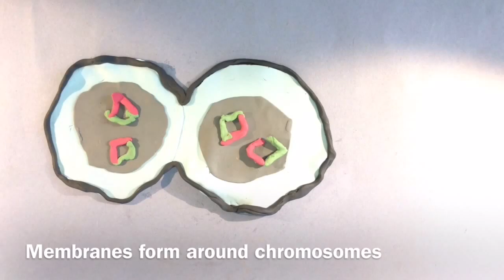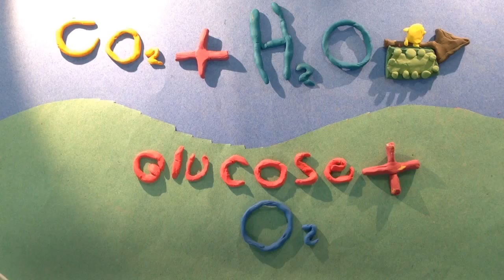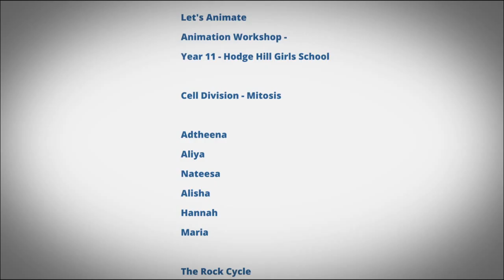Let's Animate - Hodge Hill Girls School - Science Animations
Year 11 at Hodge Hill Girls School created these wonderful diagrammatic animations that help to tell three process of science, The rock cycle, Photosynthesis & cell division. A wonderful school full of talented film makers.